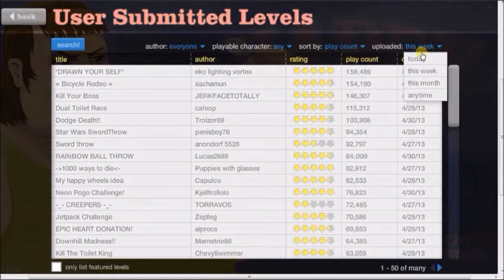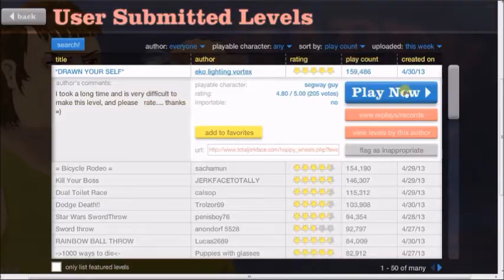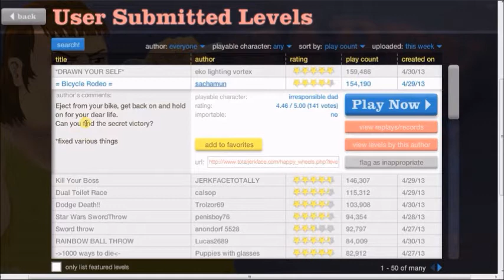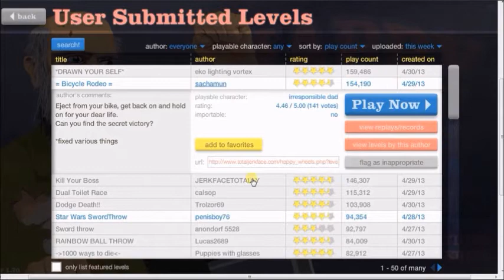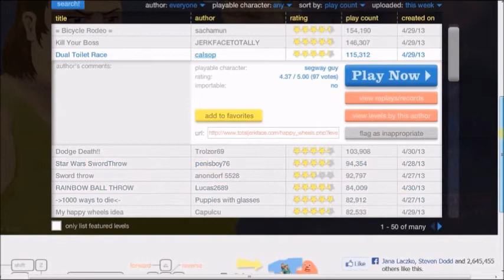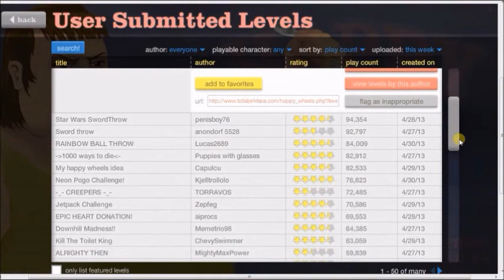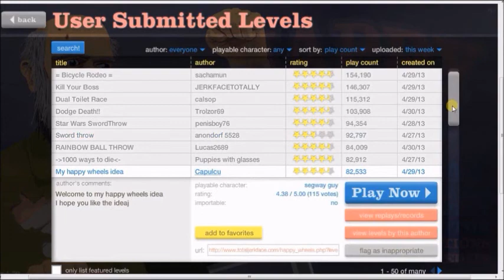Happy Wheels - Part 4 - Bike Rodeo